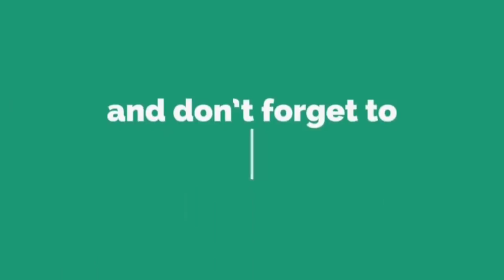BEST HOG MORTAR DECK EVER | LADDER PUSH GRAND CHAMPION GAMEPLAY